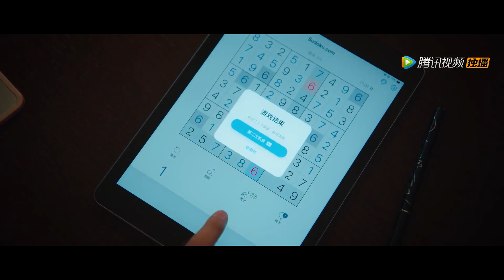💎Naked bossy president seduces Cinderella, his hot body makes her shy and can't forget him